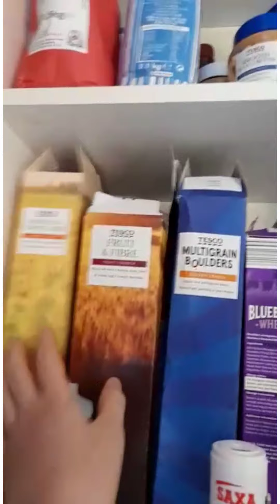Freddie B makes a cup of T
morning it's the weekend 🙌